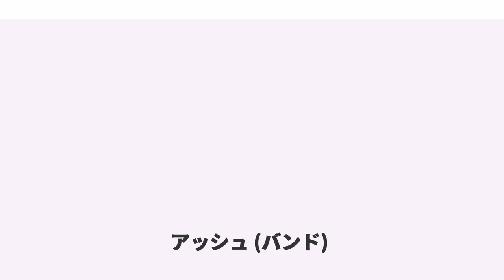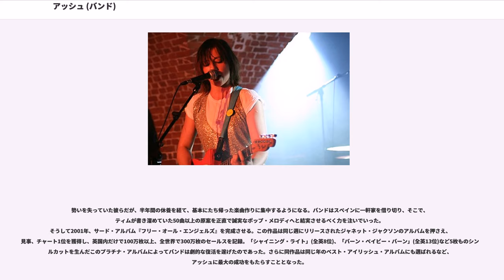アッシュ (バンド)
イギリスのパンク・ロック・バンド

アッシュ () は、北アイルランドのロックバンド。出身。1990年代のブリットポップ期にデビュー。ストレートなギターサウンドとポップでキャッチーな曲調が特徴。

1992年、15歳のティムとマークは、通っていた学校の2年年上で、当時から音楽狂の変人として周囲からみられていたというリックを誘い3人でアッシュを結成。バンド名は、辞書の中から自分たちが気に入った最初の単語から名づけられた。

当初は地元でのライブ活動しか行っていなかったが、ほどなくして英国内に吹き出したブリットポップブームの風に乗り、エラスティカの前座に抜擢されてツアーをこなすようになった。しかしこのころのメンバーはまだ高校生活と並行して活動をおこなっていたため、直後のグリーン・デイからの前座依頼を、「試験があるから」との理由で断っている。この時期、ミニ・アルバム『トレイラー』をリリースし本格的にデビューする。

シングル「カンフー」(全英57位)がスマッシュ・ヒットした1995年から彼らは「恐るべき子供たち」として脚光を浴びるようになる。この年にワールド・ツアーの一環で初来日を果たすも、やんちゃが過ぎて宿泊したホテルの一室を破壊してしまうという事件を起こす（このことは本国でも話題となった）。

そしてブリットポップブームの絶頂期にあった1996年、メジャー・デビュー作となるファースト・アルバム『1977』をリリース。「ガール・フロム・マーズ」(全英11位)に代表される若々しく躍動感に満ちたこのアルバムは全英チャートで1位に輝き、「ゴールドフィンガー」(全英5位)、「オー・イエー」(全英6位)などのシングルヒットも加わって瞬く間にプラチナム・セールスを記録。10代のバンドとして破格の成功を収めることとなった。

翌年、メンバー募集のオーディションを経て、ギターのシャーロット・ハザレイが加入。ツインギター編成となったバンドは、映画「普通じゃない」の主題歌「ライフ・レス・オーディナリー」(全英10位)を手掛けると、さっそく新作のレコーディングに着手。シングル「ワイルドサーフ」(全英31位)など、一部のソングライティングにシャーロットが参加しつつライブ活動の合間を縫って製作は進められた。

1998年、難産の末にセカンド・アルバム『ニュー・クリアー・サウンズ』を発表。ブームの狂騒が10代のバンドに与えた重圧は大きく、その結果、陰鬱なテーマを持って完成したこのアルバムは前作に比べ興行的に振るわず、苦戦を強いられることになった(ティム自身「やはり他のアルバムに比べればいい曲は少ないかな」と語っている)。

ブリットポップブームが終息し、レディオヘッド、トラヴィスなどの内省的音楽やプロディジー等のダンス・ミュージックの台頭という潮流の変化のなかで、バンドは一時脆弱な状態に陥る(『ニュー・クリアー・サウンズ』が前作よりも成功した唯一の国が日本であったこともあり、この時期の支えは日本ツアーの思い出であると彼らは述懐している)。

勢いを失っていた彼らだが、半年間の休養を経て、基本にたち帰った楽曲作りに集中するようになる。バンドはスペインに一軒家を借り切り、そこで、ティムが書き溜めていた50曲以上の原案を正直で誠実なポップ・メロディへと結実させるべく力を注いでいった。
そうして2001年、サード・アルバム『フリー・オール・エンジェルズ』を完成させる。この作品は同じ週にリリースされたジャネット・ジャクソンのアルバムを押さえ、見事、チャート1位を獲得し、英国内だけで100万枚以上、全世界で300万枚のセールスを記録。「シャイニング・ライト」(全英8位)、「バーン・ベイビー・バーン」(全英13位)など5枚ものシングルカットを生んだこのプラチナ・アルバムによってバンドは劇的な復活を遂げたのであった。さらに同作品は同じ年のベスト・アイリッシュ・アルバムにも選ばれるなど、アッシュに最大の成功をもたらすこととなった。

トップ・バンドとして返り咲いた勢いそのままに2004年、4枚目のオリジナル・アルバム『メルトダウン』をリリース。メンバーが作りたかったというヘビィな骨太ロックを標榜し、かつアメリカでの成功を視野にニルヴァーナが『ネヴァーマインド』をレコーディングしたLAのスタジオにて製作された本...